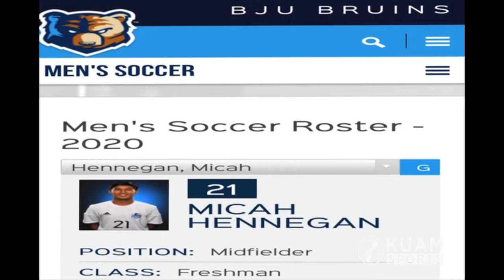Dave Delgado talks with Bob Jones University soccer player Micha Hennegan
Dave Delgado talks with Bob Jones University soccer player Micah Hennegan, who recently scored his first collegiate goal for the Bruins! Great job, Micah!